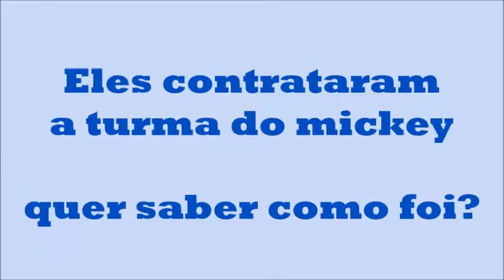MINNIE ROSA PERSONAGEM PARA FESTA INFANTIL 11 99807 0605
A Minnie Mouse é uma personagem de desenho animado, que é popularmente reconhecida como a namorada de Mickey Mouse, e é provavelmente o personagem mais amado do mundo da Disney. Ela também foi um personagem muito admirado no parque temático da Disney e está no mesmo patamar que seu namorado (Mickey) em termos de popularidade.
Um dos personagens mais importantes do clube do Mickey Mouse, a Minnie foi criada em 1928. A primeira pessoa a dar voz ao personagem da Minnie foi Marcellite Garner, apesar de atualmente a voz estar sendo dublada em inglês por Russi Taylor.
Personagem para festa infantil sp Minnie Rosa.
Animação de festa infantil com personagem Minnie Rosa.
Minnie Rosa Personagem para animação de festa infantil.